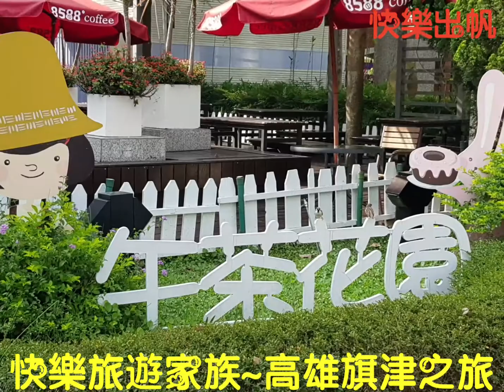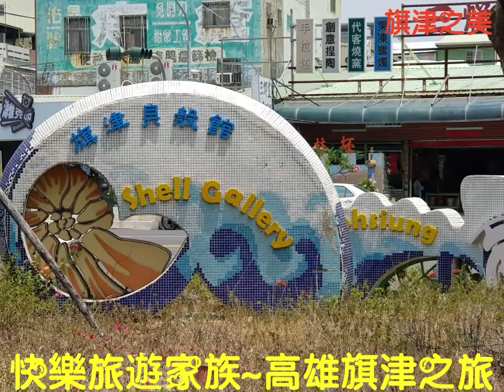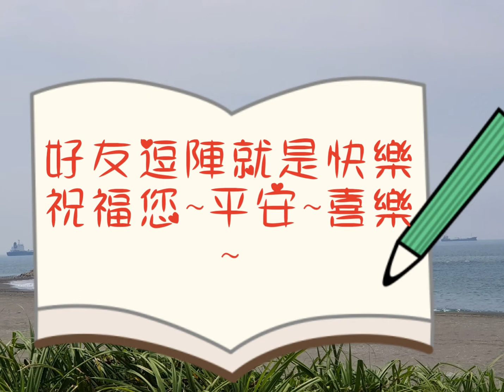1070421快樂旅遊家族~高雄旗津之旅